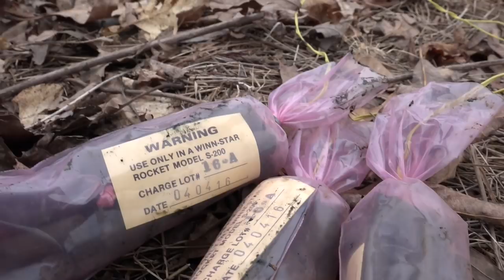Arkansas Wildlife - S4.E2, American Eel and Turkeys in Arkansas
It's all about research on this episode of Arkansas Wildlife. First, we take a look at work Arkansas Game and Fish is doing behind the scenes to better understand the turkey population in Arkansas. Plus, we're tracking the migration of the American Eel, which travels all the way from the Atlantic Ocean to end up in local streams.